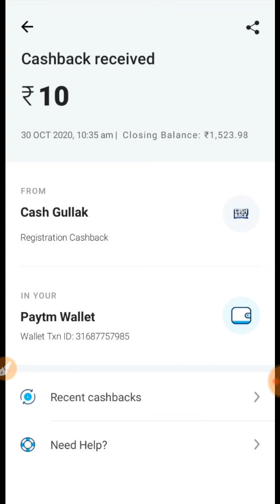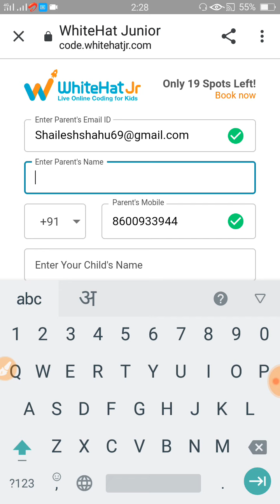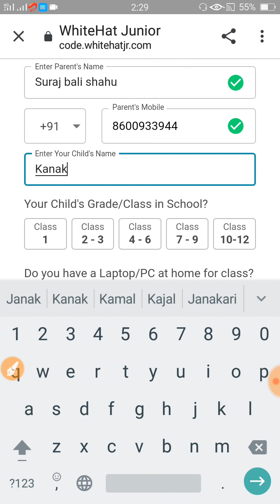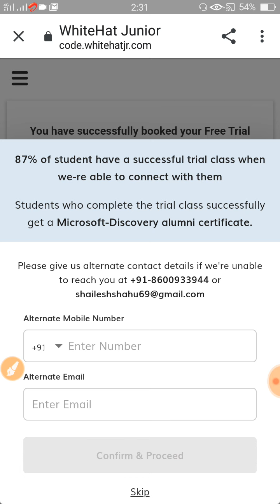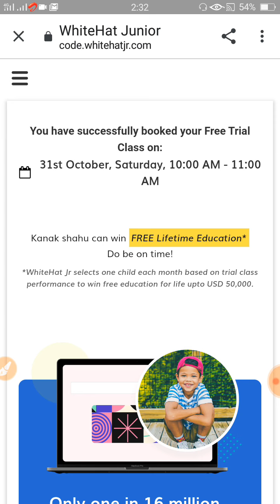सिर्फ साइन अप करो और पाओ 10 रुपये का पेटीएम कॅश फ्री